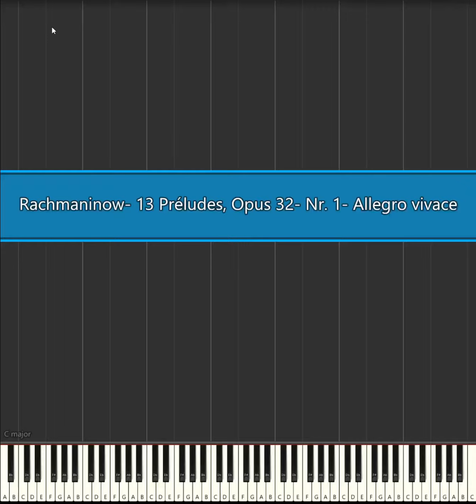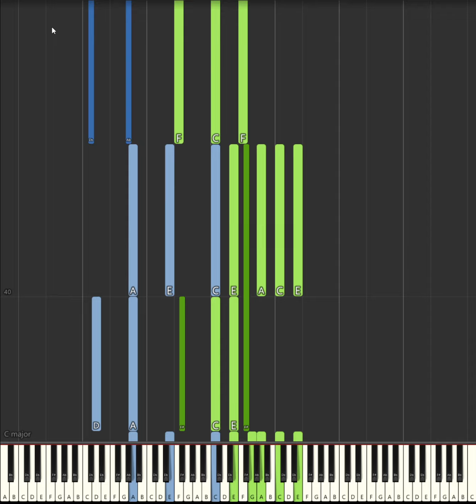Rachmaninow- 13 Préludes, Opus 32- Nr. 1- Allegro vivace